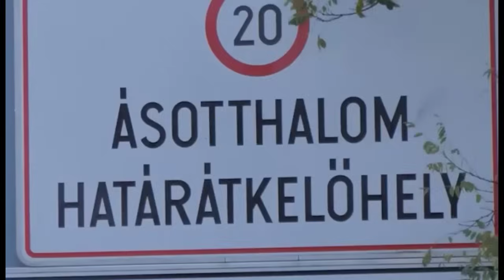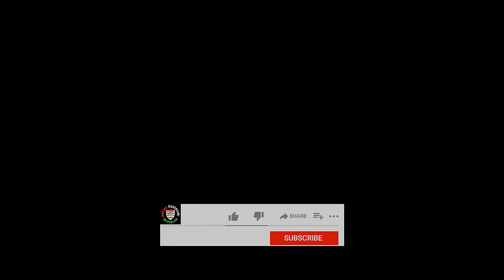HONVÉDELMET A HATÁRRA! - EZT KÍVÁNJA MOST A MAGYAR NEMZET!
A magyar állam területén, a déli határszakaszon háborús állapothoz közeli helyzet alakult ki, amely következtében Ásotthalom és a szomszédos települések lakossága hosszú hónapok óta újra kénytelen volt megtanulni félelemben élni.
Az ott élő emberek reményt vesztve szembesültek azzal, hogy a magyar kormány ölbe tett kézzel szemléli, vagy tudomást sem vesz a kialakult állapotokról.
A Mi Hazánk Mozgalom tegnap megtartott tüntetésének a hírére, és a Magyar Önvédelmi Mozgalom oknyomozó riport hatására került kényszerpályára ebben a kérdésben is a Fidesz kormány, majd ezt követően kérte meg a szerbeket a magyar határ túloldalán kialakult, háborús állapotokhoz közeli helyzet kezelésére.

Jelenleg a határra vezényelt szerb rendfenntartó erők határozott fellépésének köszönhetően, néhány napja már nem hallani a fegyverropogást és visszatért a nyugalom Ásotthalomra.
De vajon meddig tart mindez?
Hiszen a határra vezényelt szerb rendfenntartó erők sem lesznek ott az idők végezetéig. Az embercsempészet pedig a bűnözők jelenlegi legtöbb profitot hozó, mocskos üzletága. Ezért előre borítékolható, hogy amint lehet azonnal újraindul és folytatódni fog, az európai muszlim megszállást előirányzó háttérhatalmi terv, busás haszonnal kecsegtető egyik üzletága.
A megoldás létezik!
A Mi Hazánk Mozgalom elnöke Toroczkai László a tegnapi tüntetésen fogalmazta meg az ásotthalmi határátkelőhely előtt megtartott demonstráción.
Le kell vezényelni a határra a magyar honvédséget, és vissza kell állítani a megfelelően képzett határőrséget, és biztosítani kell mindehhez a megfelelő jogszabályi hátteret is.
Az éles lőfegyver használata pedig az idegen megszálló és őket támogató fegyveres bűnözők ellen, ne a múlt homályából még haloványan derengő nosztalgia legyen, hanem a magyar államhatár megvédésének szükséges és használatos eszköze.

Erre a lépésre vár most a magyar társadalom többsége, mint ahogy szintén erre várnak a magyar honvédek is, akik a magyar haza szolgálatára és védelmére tettek fogadalmat.
Tegnap az ásotthalmi határátkelőnél a megjelent helyi lakosok mellett, több száz magyar hazafi, köztük a Mi Hazánk Mozgalom és a Magyar Önvédelmi Mozgalom tagjai fejeztük ki szolidaritásunkat.
A Magyar Önvédelmi Mozgalom most felkészül és vár!
Amennyiben a magyar kormány továbbra sem lesz hajlandó megvédeni a határ mentén élő magyar állampolgárokat, és újra visszatér Ásotthalomra a félelem, akkor majd ne csodálkozzon azon, hogy mi leszünk kénytelenek megtenni a szükséges a lépéseket.
Az illegális migrációs labda, most Orbán Viktor asztalán pattog és a magyar társadalom többsége most azt várja, hogy a kormányfő egy határozott mozdulattal kilyukassza azt. !!!
Valódi magyar honvédelmet a déli határszakaszra!
Ezt kívánja most a magyar nemzet!
László Attila MÖM vezető